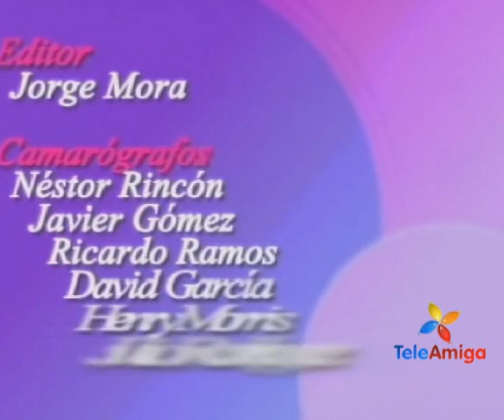TeleAmiga -Para ellas Festilana Cucunubá 07 de Noviembre de 2012.AVI